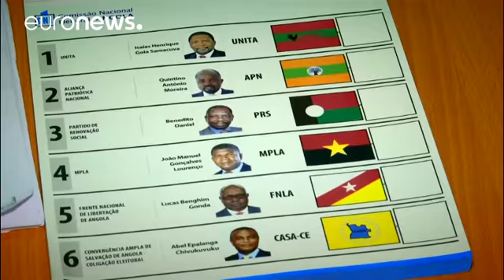Cierran los colegios electorales en Angola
Angola votaba este miércoles para elegir al sucesor de José Eduardo Dos Santos, que tras 38 años en el poder abandona la presidencia del país. El favorito para sustituirle es Joao Lourenço, cabeza de lista del partido gobernante, el Movimiento Popular para la Liberación de Angola (MPLA). Sin embargo, el descontento de la población podría hacer que el MPLA pierda parte de su amplia mayoría actual en estos comicios.